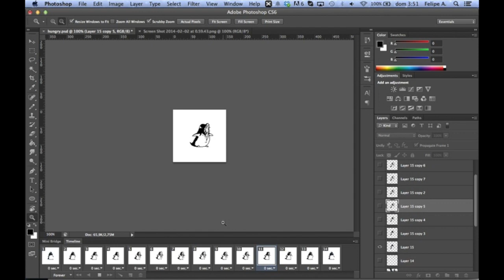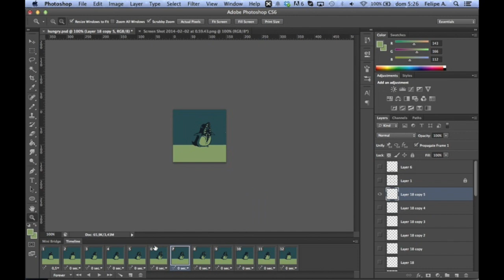Hungry Pixel Art - Time lapse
Animation i made for the weekly challenge at pixeljoint.com